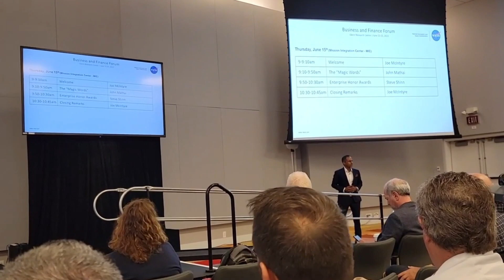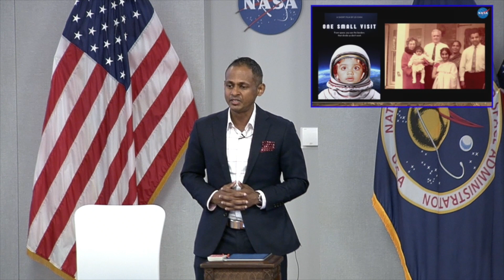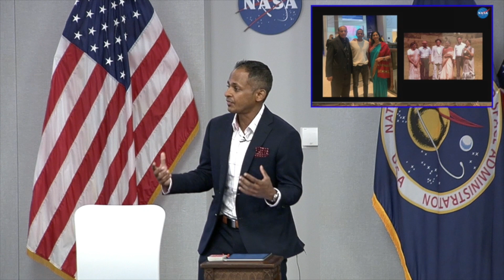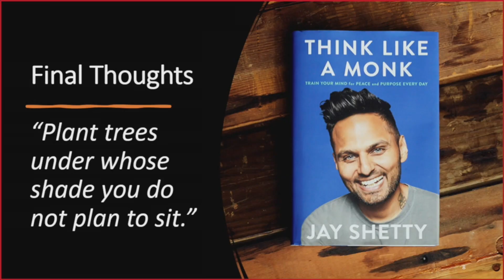John Mathai "The Magic Words" Talk at NASA Glenn Research Center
This was a talk I gave for NASA's 2023 Business and Finance Forum, which I called "The Magic Words." I was most looking forward to sharing my family's connection to Neil Armstrong and the moon landing, but also sharing my thoughts on improving our human connection with our words in the workplace.